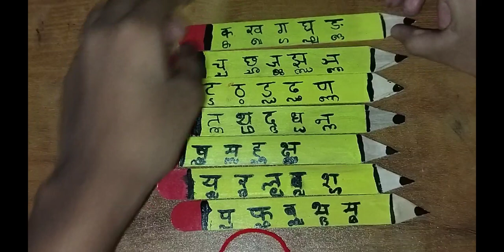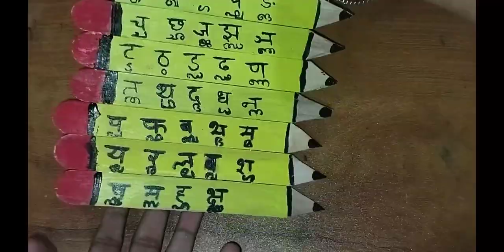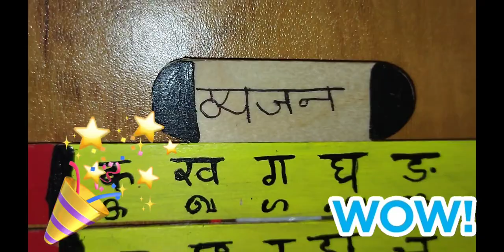studying and playing|craft|malayalam|Juwal's Sweet World|ice cream sticks craft|for students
studying and playing|Craft|malayalam|Juwal's Sweet World|Super|ice cream sticks|for online classes|
materials needed
1. paint(20)
red, yellow, black
2.bushes
3.wollen thrid(13)
4.fevibound(10)
plz support
you have any dought plz comment